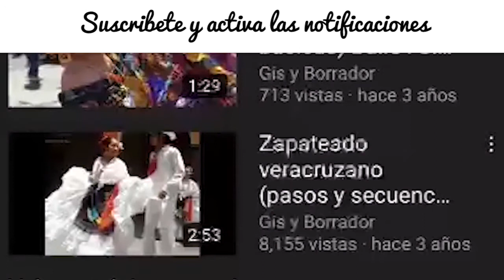El jaral. (Solo pista) Música Folcklórica del estado de Durango, México .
El jaral. (Solo pista) Música Folcklórica del estado de Durango.